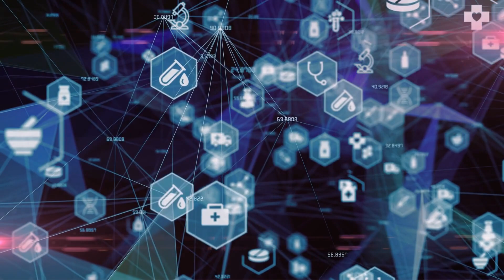諸葛亮木牛流馬，智慧創造助蜀漢；屈原投江悲愤，楚辞留名千古；唐太宗李世民，開創貞觀之治：中國故事20240326